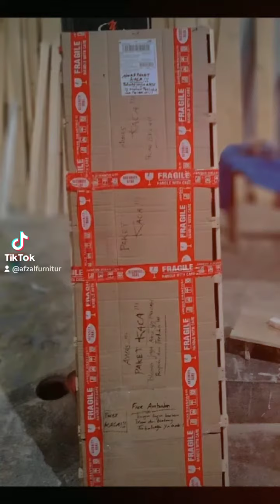cermin cantik 300 ribuan saja cek di tiktokku